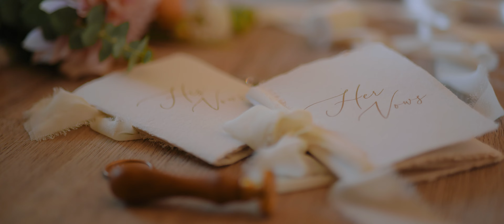Mikayla & Sam at Twin Oaks in San Marcos, CA